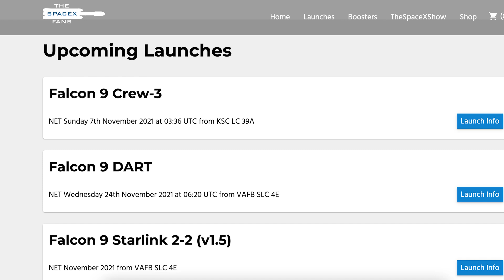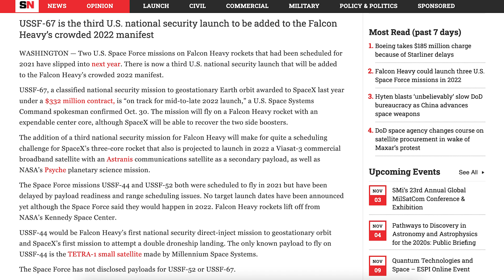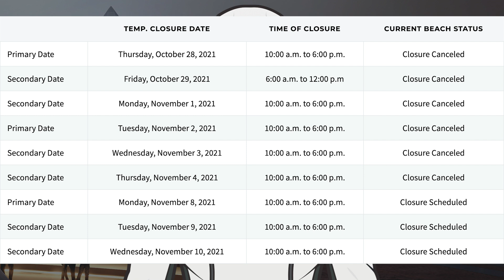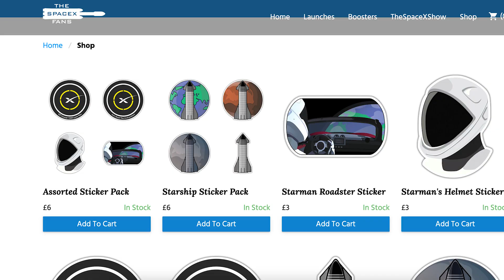SpaceX Starship Updates! B2.1 Test Tank Testing Preparation! TheSpaceXShow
Welcome to the latest SpaceX Starship updates video from TheSpaceXFans. We have a bunch of different updates for this video to kick off the standard SpaceX news. Then, over in Boca Chica, work continues to progress on infrastructure, particularly with the new Wide Bay. Starship prototypes, including Ship 20, Ship 21 and Ship 22 continue to be worked on, as well as the Booster prototypes. Then, we also have work going on for the B2.1 test tank testing preparation! Sit back and enjoy!

Mary (BocaChicaGal) & Nic Ansuini. B2.1 Test Tank Prepared for Testing | SpaceX Boca Chica. YouTube. NASASpaceflight. November 2, 2021.

Mary (BocaChicaGal) & Nic Ansuini. SpaceX's Liebherr LR 11000 Closer to Completion | SpaceX Boca Chica. YouTube. NASASpaceflight. November 3, 2021.